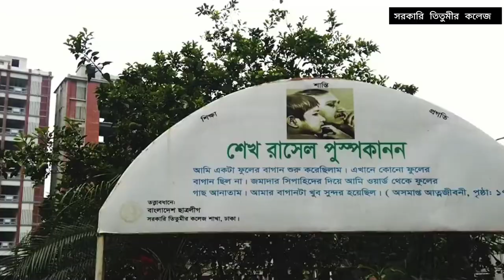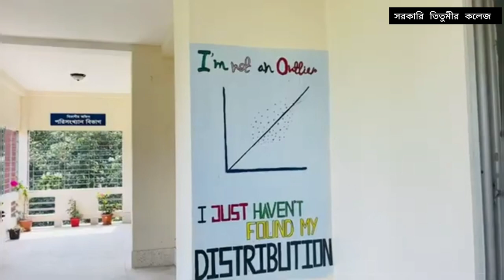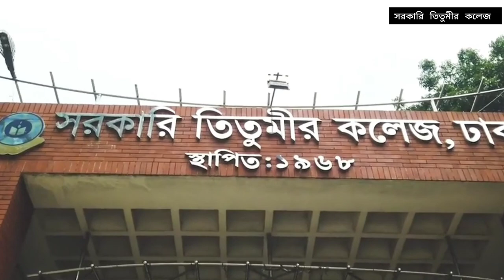স্বপ্ন যাদের সরকারি তিতুমীর কলেজ || পাখির চোখে সরকারি তিতুমীর কলেজ ক্যাম্পাস